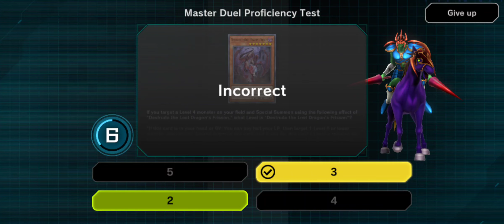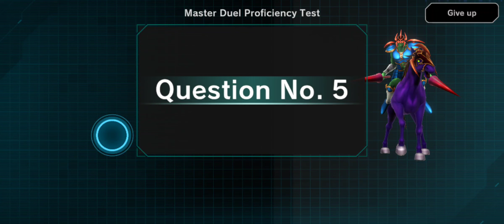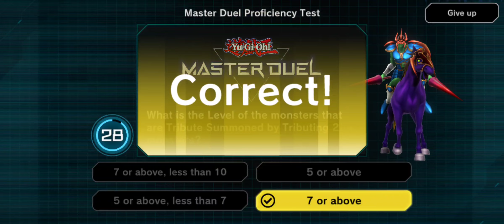Master Duel Jinzo Masochist Challenge Part 3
Hey my dark knights it's the Batbran and welcome to my attempt at a masochist run on master duel that was made popular by Mr. cimo on youtube.

This is the first of many episodes of me playing thru this. Can I get to diamond or will i crash and burn.